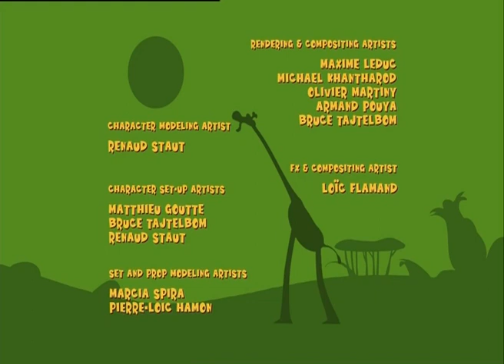Gazoon | Hallucinating Ostrich | Funny Animals Cartoons For Kids By HooplaKidz TV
The mosquito is disturbing the rest of the elephant. The latter is going to waste all his energy to get rid of the annoying intruder.  Enjoy jungle cartoon Gazoon and other funny animal cartoons for kids only on HooplaKidz TV!

About the Show:
Gazoon is a cartoon show based in the Jungle. The show depicts the daily life and all the super crazy yet super fun antics of these Animals. The Animals include an elephant, a serpent, a zebra, giraffes, and a bird! Have fun while watching all these lovely animals!  Much Love, Gazoon.